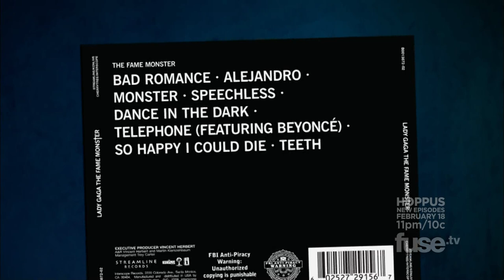Lady Gaga On The Record with Fuse Full interview (November 3, 2009) HD